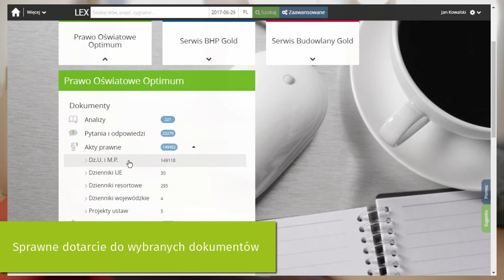Mój LEX – informacja o pakietach, które posiadam